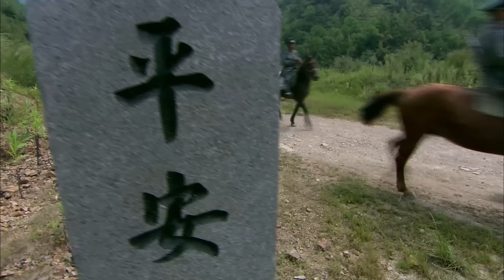【古装 ENG SUB】山河容情34 A Chivalrous World丨豪情少侠救赎命运坎坷的江湖流浪女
清朝末年，平安镇。鞭炮声中，一顶花轿抬进了茶叶庄的杜家，杜老爷要续弦了，婚礼进行的时候杜老爷十五岁的女儿兰嫣没有出现，杜老爷为了找女儿，丢下了站在堂中的新娘方玉奴和满堂宾客，转身离开，令玉奴倍感委屈。兰嫣抱着母亲生前做的布偶躲在许愿树下哭泣，只有下人冷云知道她的行踪。他抱着她、安慰她，希望她接受这个事实。当他拉着她走进婚礼时，大家终于松了一口气，可是兰嫣却固执地称呼玉奴为姨，而不叫娘；因为在她心里她只有一个娘，玉奴面子上挂不住，心里恨得牙痒痒。兰嫣的后妈玉奴人前人后二个模样，人前对兰嫣如亲生，人后不断地虐待兰嫣，她告诉兰嫣——假如你说出去的话，你爹就会发怒，这个家就散了，你愿意吗？于是兰嫣一次又一次地忍让着，委屈着，幸有冷云一直照顾，才让她觉得人情还有一丝温暖。杜老爷在去送货路上遇劫，死于非命，玉奴以家中没钱为由，欲将兰嫣卖入妓院。危难之际，冷云放了兰嫣，玉奴追出来，冷云失手将她杀死。
五年后，兰嫣在药材铺老板周世安家做丫鬟，因为生得美艳，屡被周世安调戏，周妻李氏更是视她为眼中钉。兰嫣外出采购，偶遇瘸脚的陆大有，陆大有对兰嫣惊为天人，不知天高地厚地问她赎身钱是多少，兰嫣的好姐妹苏心禾经不住他纠缠，料他没钱，故意说是三百大洋，陆大有不知死活，欣喜地离开.